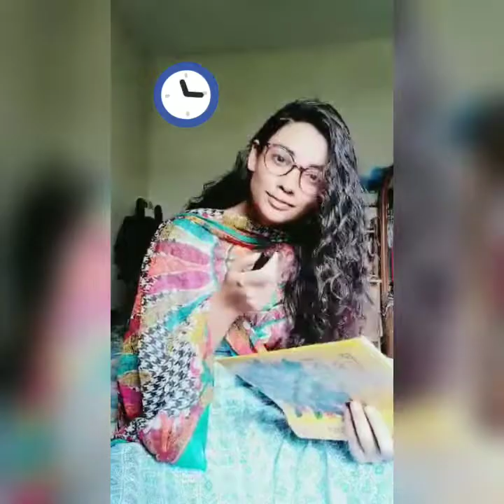Don’t_rush_challenge Family version #98